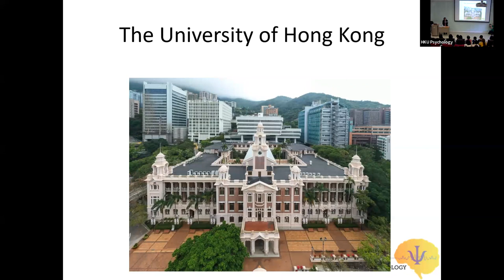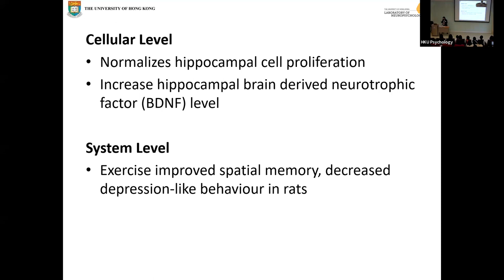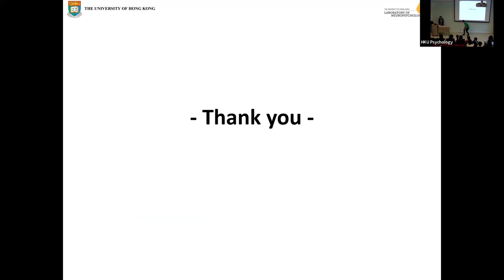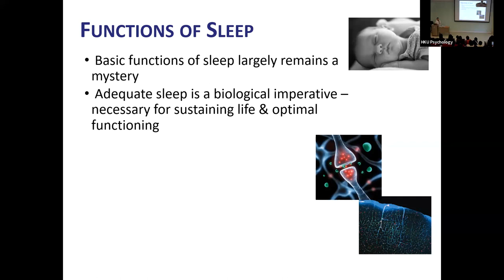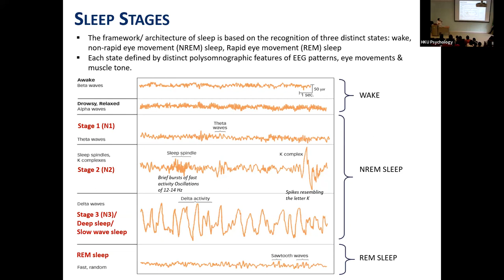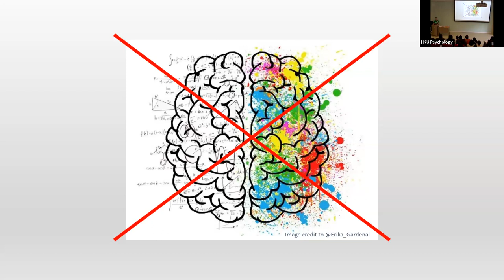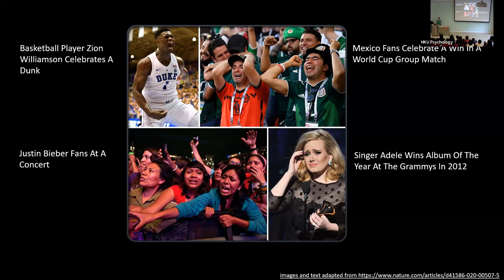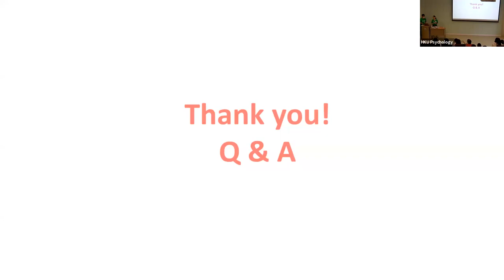Information Day for Undergraduate Admissions - Mock Lecture II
Neuroplasticity of Human Brain (Prof. Tatia Lee)
The Science of Sleep (Dr. Shirley Li)
Emotions (Dr. Frances JIN)